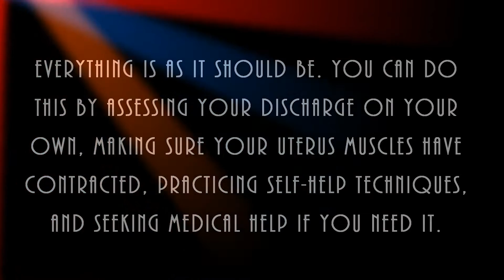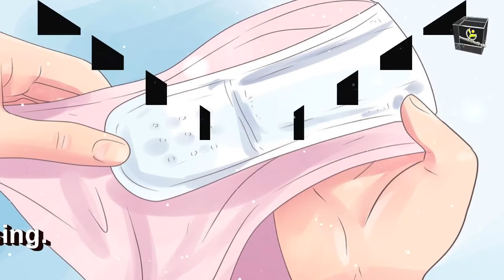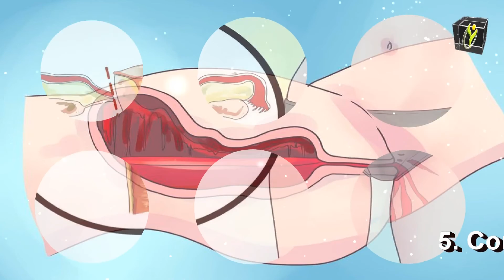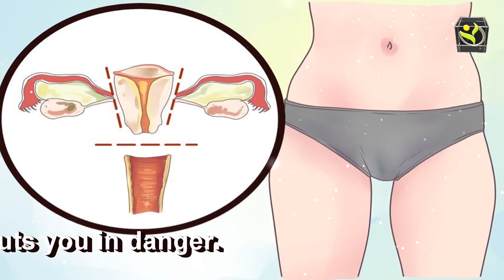4 Ways to Control Discharge After Pregnancy - How to Control Discharge After Pregnancy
4 Ways to Control Discharge After Pregnancy - How to Control Discharge After Pregnancy

Every mother will experience a certain amount of discharge after she gives birth. Normally this discharge will go through three stages that last for a total of six weeks. Dealing with discharge can be unpleasant, but it is important that you keep track of your discharge and make sure that everything is as it should be. You can do this by assessing your discharge on your own, making sure your uterus muscles have contracted, practicing self-help techniques, and seeking medical help if you need it.

4 Ways to Control Discharge After Pregnancy - How to Control Discharge After Pregnancy